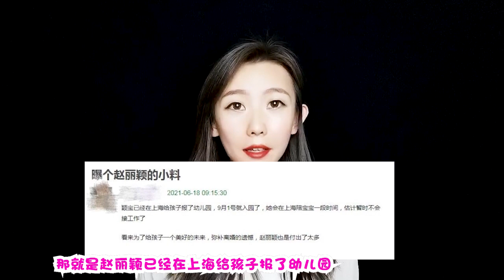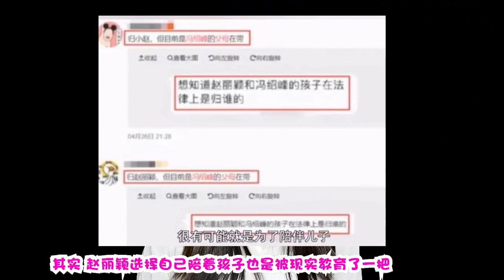赵丽颖被曝已在上海给孩子报了幼儿园